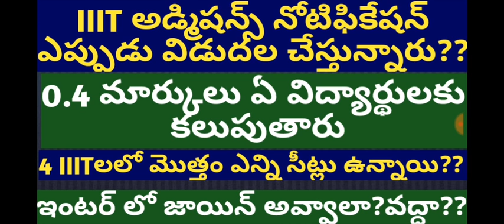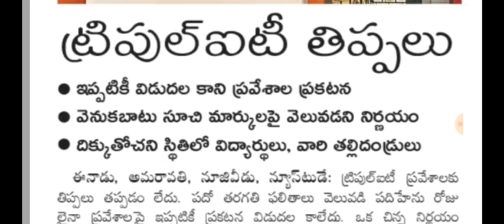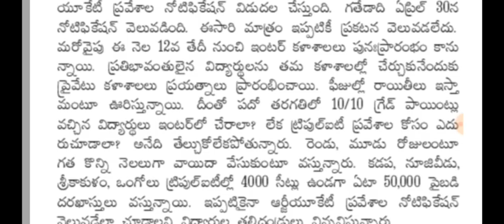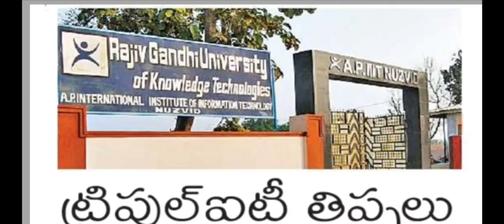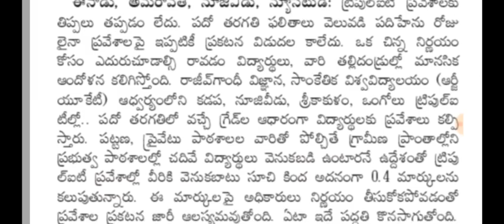IIIT admissions 2019 latest update |IIIT Admissions notification 2019 update